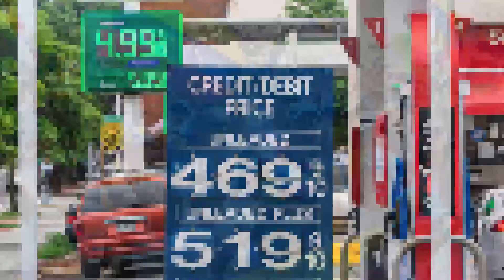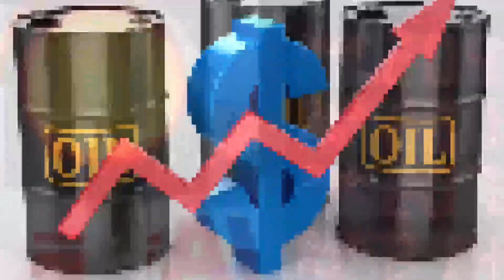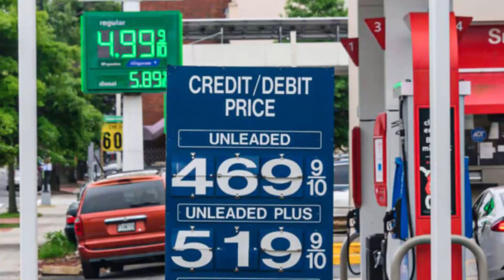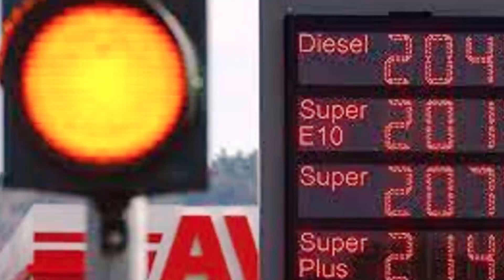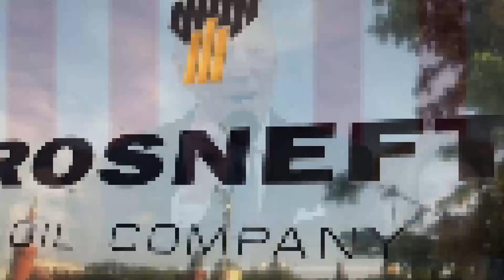✅💥Qué VERGÜENZA!! Joe volvió POLVO embargo. Ahora dio CONTRAORDEN!!✅⚡️Guerra Rusia vs Ucrania